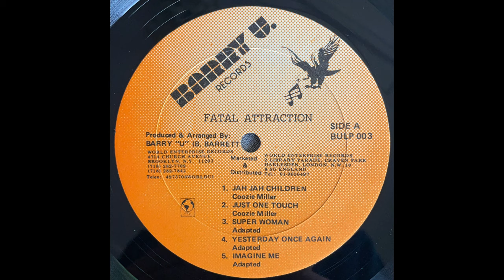Maxine Miller - Fatal Dub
Artist: Maxine Miller
Track: Fatal Dub
Producer: Paul Henton
Release: Fatal Attraction
Label: Barry U Records
Year: 1989